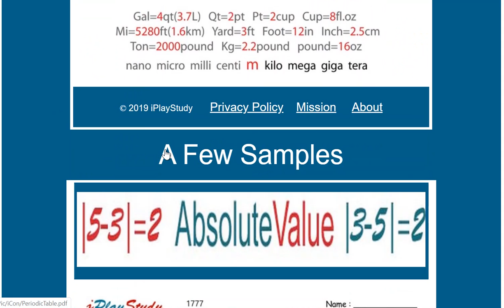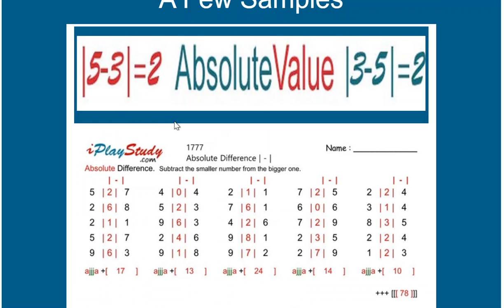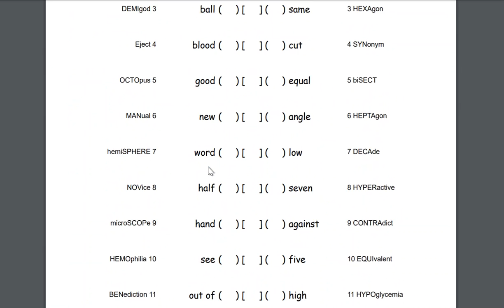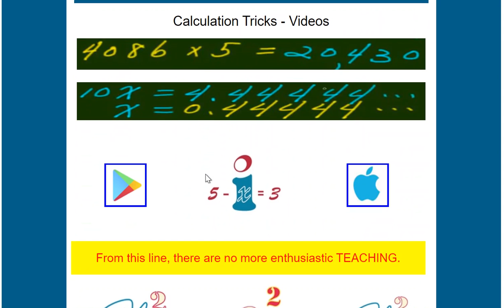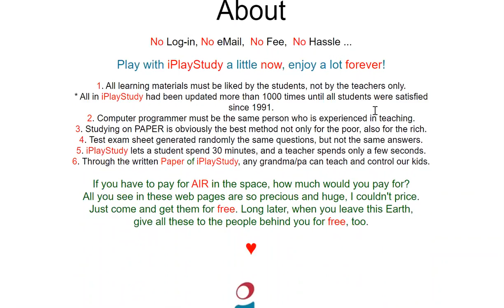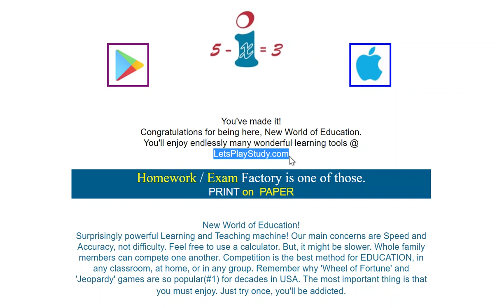11/10/2019 1:01:01 PM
New World of Education!